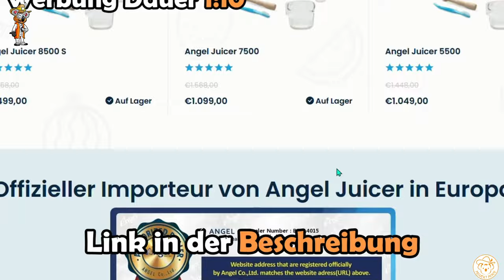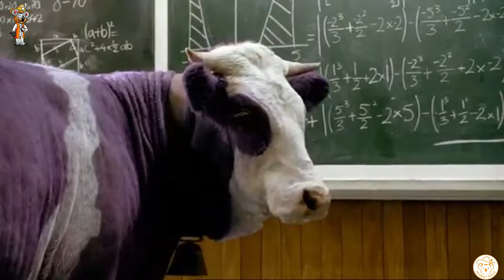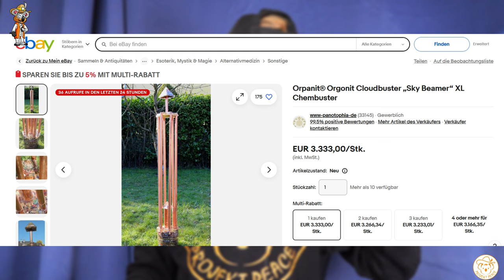Dieses Video ÄNDERT dein Bild vom GÄRTNER für immer!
Mit dem Code "PEACE" bekommt ihr noch folgende Flaschen kostenlos dazu

Kennst du schon die verrückte Welt der Gärtner? Eine sehr sehr sehr vielfältige Welt, mit unterschiedlichen Charaktere. Du hast nur den friedlichen Gärtner, der in der Natur werkelt? Diese Vorstellung werde ich dir nehmen. Die Gärtnerwelt ist so vielseitig wie die 100 verschiedene Geschlechsidentiäten. Nicht nur friedlich, sondern auch etwas toxisch und abgedreht.

*Empfehlungen:*